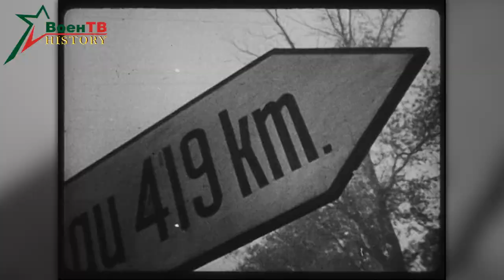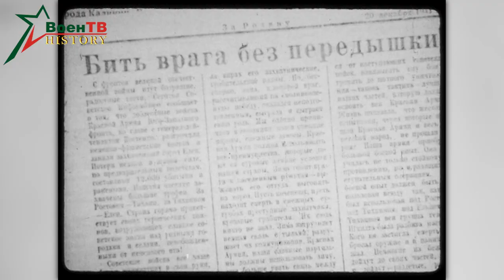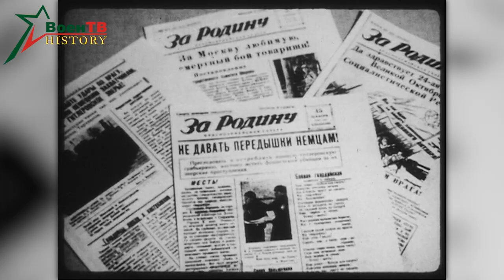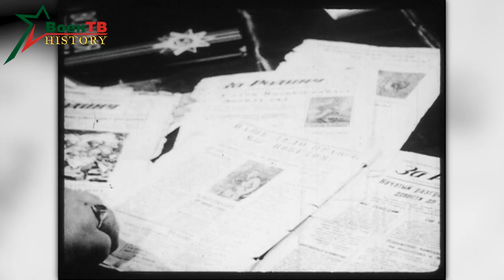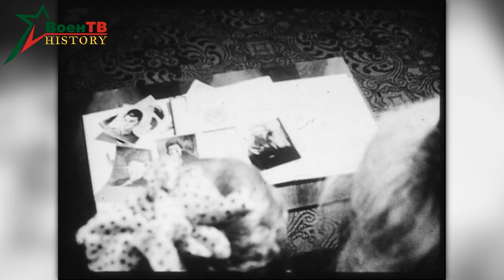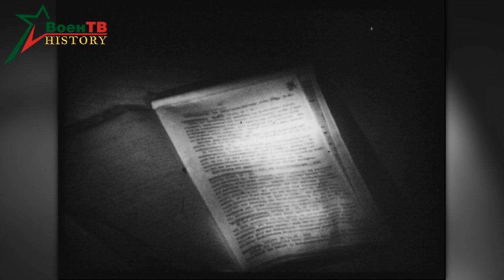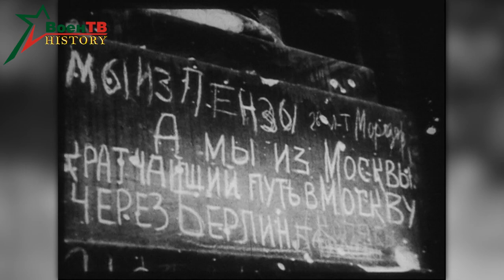Политрук Василий Клочков 1985г.// Politruk Vasily Klochkov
Документальный фильм: Политрук Василий Клочков
Производство: Центральная Ордена Ленина и Ордена Красного Знамени студия документальных фильмов

Documentary: Politruk Vasily Klochkov
Production: Central Order of Lenin and the Order of the Red Banner Documentary Film Studio